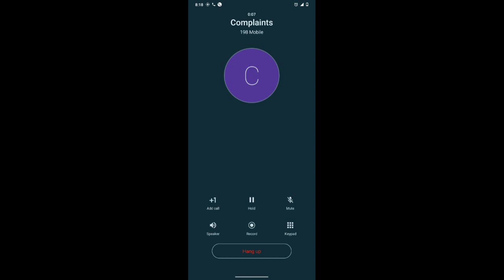boudi lagan 🤣||বৌদি কে বলাম তো এ কি বললো •••😂|| ami to অবাক 🙄🙈😂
@Lifestyledipankar ||@mistuajitlifestyle1468 ||@chottochele @PrankBuzz @sangtaotugiayan @Just_Pranks||prankcall comedy chocolate boudi funnyprankcall prank prank prankvideo বৌদির সাথে PRANK CALL করতে যাওয়া হলো| || গাছ লাগাতে বললাম আরে এ কী বললো 😂🤣🤣. /সবাই ভিডিও টা দেখো please 🙏🏻🙏🏻 khub moja পাবে আর আরও ভিডিও পেতে হলে আমার channel subscribe karo please to my youtube friend ❤️❤️ 🙏🏻🙏🏻🙏🏻